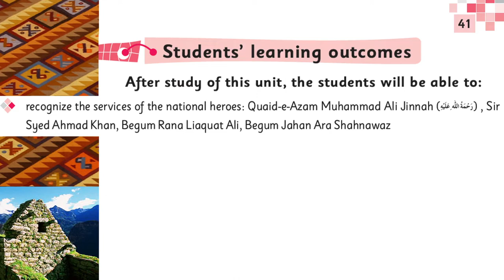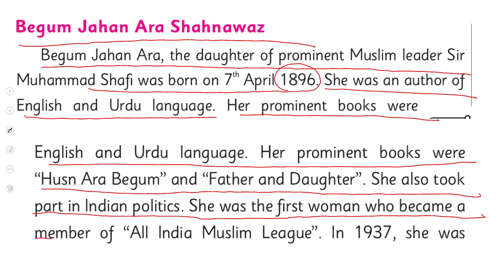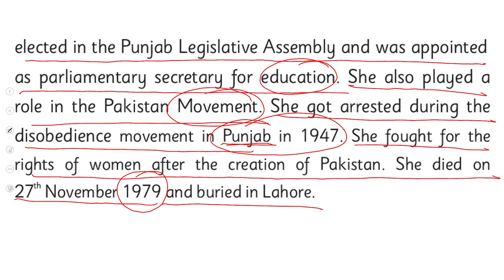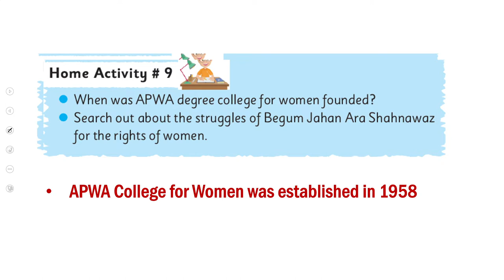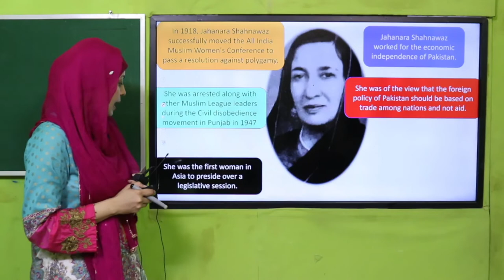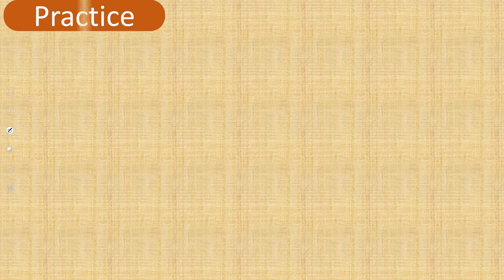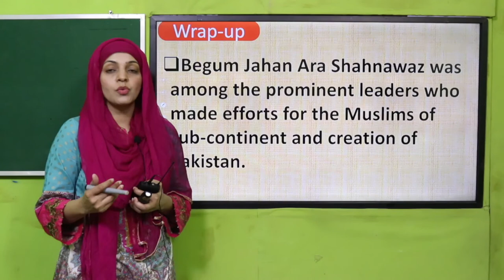SST Grade 5 Unit 4 Lecture 12 || SNC 2020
Contribution of Begum Jahan Ara Shahnawaz in creation of Pakistan.

1. PowerPoint Presentation

2. Lesson Plan

3. Worksheet/Activity